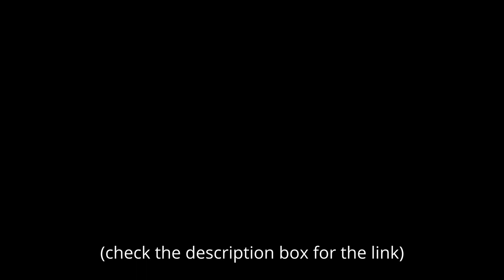Kandian Tusker | Drawing